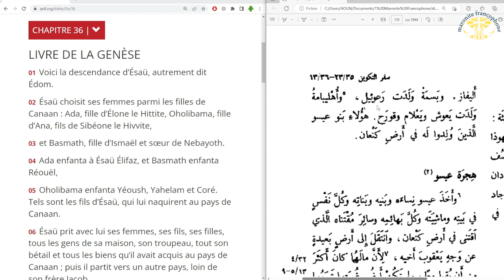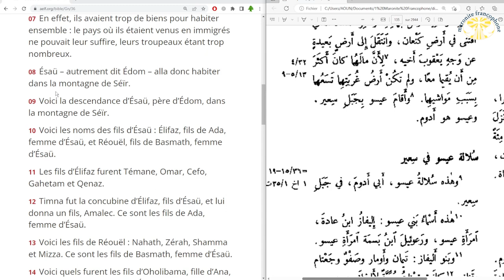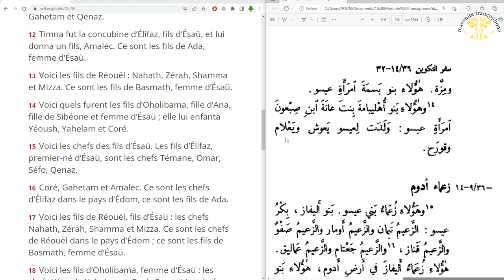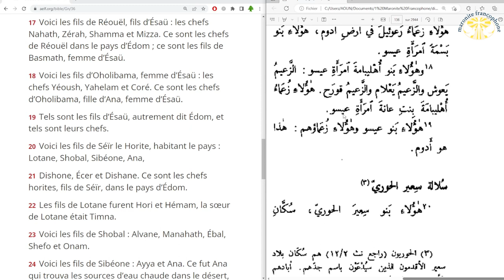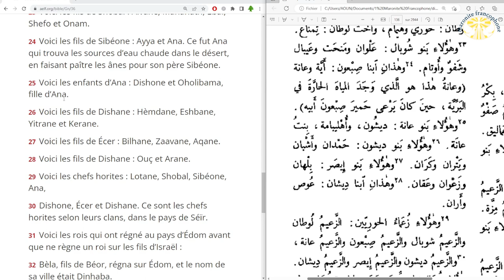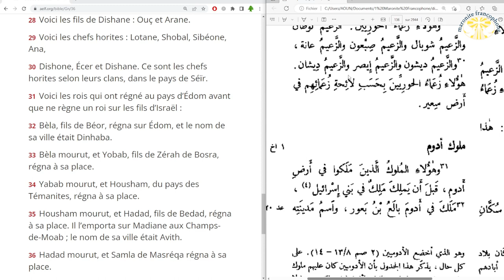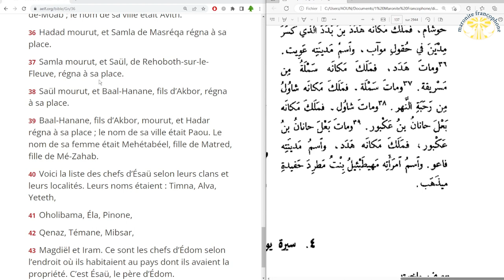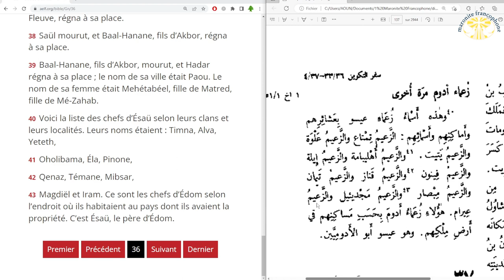lecture du livre de la Genèse au chapitre 36 en français et en arabe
01 Voici la descendance d’Ésaü, autrement dit Édom.

02 Ésaü choisit ses femmes parmi les filles de Canaan : Ada, fille d’Élone le Hittite, Oholibama, fille d’Ana, fils de Sibéone le Hivvite,

03 et Basmath, fille d’Ismaël et sœur de Nebayoth.

04 Ada enfanta à Ésaü Élifaz, et Basmath enfanta Réouël,

05 Oholibama enfanta Yéoush, Yahelam et Coré. Tels sont les fils d’Ésaü, qui lui naquirent au pays de Canaan.

06 Ésaü prit avec lui ses femmes, ses fils, ses filles, tous les gens de sa maison, son troupeau, tout son bétail et tous les biens qu’il avait acquis au pays de Canaan ; puis il partit vers un autre pays, loin de son frère Jacob.

07 En effet, ils avaient trop de biens pour habiter ensemble : le pays où ils étaient venus en immigrés ne pouvait leur suffire, leurs troupeaux étant trop nombreux.

08 Ésaü – autrement dit Édom – alla donc habiter dans la montagne de Séïr.

09 Voici la descendance d’Ésaü, père d’Édom, dans la montagne de Séïr.

10 Voici les noms des fils d’Ésaü : Élifaz, fils de Ada, femme d’Ésaü, et Réouël, fils de Basmath, femme d’Ésaü.

11 Les fils d’Élifaz furent Témane, Omar, Cefo, Gahetam et Qenaz.

12 Timna fut la concubine d’Élifaz, fils d’Ésaü, et lui donna un fils, Amalec. Ce sont les fils de Ada, femme d’Ésaü.

13 Voici les fils de Réouël : Nahath, Zérah, Shamma et Mizza. Ce sont les fils de Basmath, femme d’Ésaü.

14 Voici quels furent les fils d’Oholibama, fille d’Ana, fille de Sibéone et femme d’Ésaü ; elle lui enfanta Yéoush, Yahelam et Coré.

15 Voici les chefs des fils d’Ésaü. Les fils d’Élifaz, premier-né d’Ésaü, sont les chefs Témane, Omar, Séfo, Qenaz,

16 Coré, Gahetam et Amalec. Ce sont les chefs d’Élifaz dans le pays d’Édom, ce sont les fils de Ada.

17 Voici les fils de Réouël, fils d’Ésaü : les chefs Nahath, Zérah, Shamma et Mizza. Ce sont les chefs de Réouël dans le pays d’Édom ; ce sont les fils de Basmath, femme d’Ésaü.

18 Voici les fils d’Oholibama, femme d’Ésaü : les chefs Yéoush, Yahelam et Coré. Ce sont les chefs d’Oholibama, fille d’Ana, femme d’Ésaü.

19 Tels sont les fils d’Ésaü, autrement dit Édom, et tels sont leurs chefs.

20 Voici les fils de Séïr le Horite, habitant le pays : Lotane, Shobal, Sibéone, Ana,

21 Dishone, Écer et Dishane. Ce sont les chefs horites, fils de Séïr, dans le pays d’Édom.

22 Les fils de Lotane furent Hori et Hémam, la sœur de Lotane était Timna.

23 Voici les fils de Shobal : Alvane, Manahath, Ébal, Shefo et Onam.

24 Voici les fils de Sibéone : Ayya et Ana. Ce fut Ana qui trouva les sources d’eau chaude dans le désert, en faisant paître les ânes pour son père Sibéone.

25 Voici les enfants d’Ana : Dishone et Oholibama, fille d’Ana.

26 Voici les fils de Dishane : Hèmdane, Eshbane, Yitrane et Kerane.

27 Voici les fils de Écer : Bilhane, Zaavane, Aqane.

28 Voici les fils de Dishane : Ouç et Arane.

29 Voici les chefs horites : Lotane, Shobal, Sibéone, Ana,

30 Dishone, Écer et Dishane. Ce sont les chefs horites selon leurs clans, dans le pays de Séïr.

31 Voici les rois qui ont régné au pays d’Édom avant que ne règne un roi sur les fils d’Israël :

32 Bèla, fils de Béor, régna sur Édom, et le nom de sa ville était Dinhaba.

33 Bèla mourut, et Yobab, fils de Zérah de Bosra, régna à sa place.

34 Yabab mourut, et Housham, du pays des Témanites, régna à sa place.

35 Housham mourut, et Hadad, fils de Bedad, régna à sa place. Il l’emporta sur Madiane aux Champs-de-Moab ; le nom de sa ville était Avith.

36 Hadad mourut, et Samla de Masréqa régna à sa place.